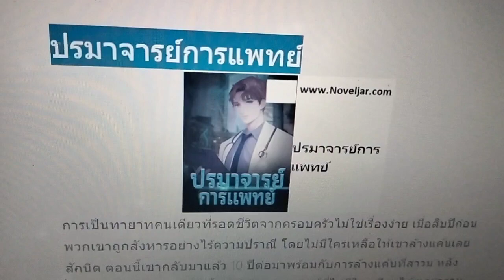ปรมาจารย์การแพทย์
การเป็นทายาทคนเดียวที่รอดชีวิตจากครอบครัวไม่ใช่เรื่องง่าย เมื่อสิบปีก่อน พวกเขาถูกสังหารอย่างไร้ความปราณี โดยไม่มีใครเหลือให้เขาล้างแค้นเลยสักนิด ตอนนี้เขากลับมาแล้ว 10 ปีต่อมาพร้อมกับการล้างแค้นที่สาวม หลังจากฝึกฝนมาตลอด ตอนนี้เขามีทักษะการต่อสู้ที่ไม่มีใครเทียบได้ และความสามารถในการรักษาที่ใกล้เคียงกับพระเจ้า ให้ทายว่าตอนนี้ใครกลับมาทวงคืนเมืองนี้กัน